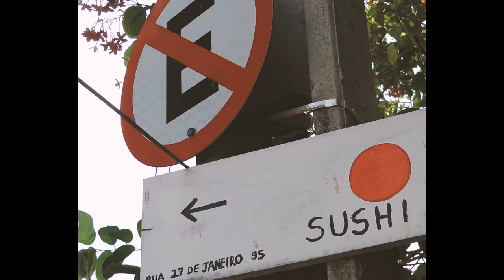DOVE (a dance film)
DOVE

ESTRELADO POR: Mayara Cajueiro
DIRIGIDO & EDITADO POR: David Montenegro
ASSISTÊNCIA: Rafael Gusmão

vídeo inspirado por dove - pillar point. this song does not belong to me.